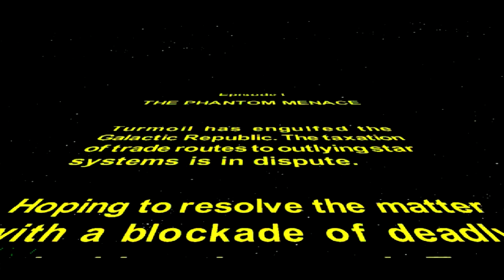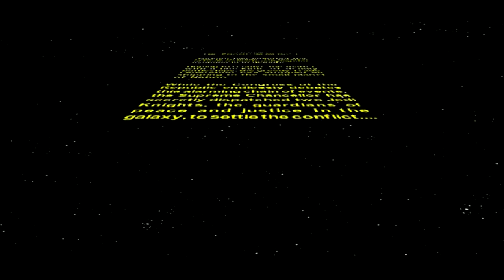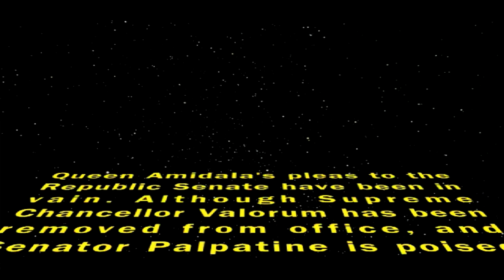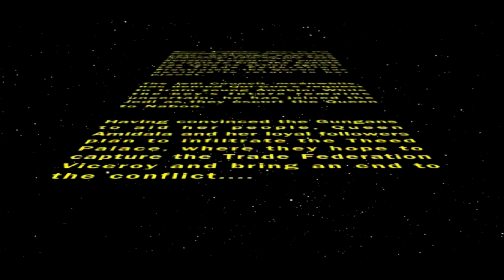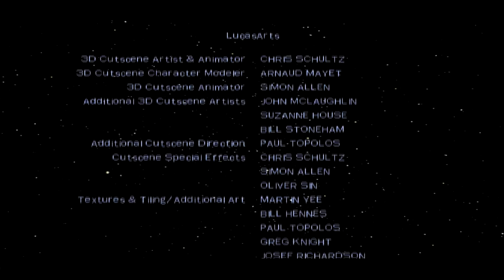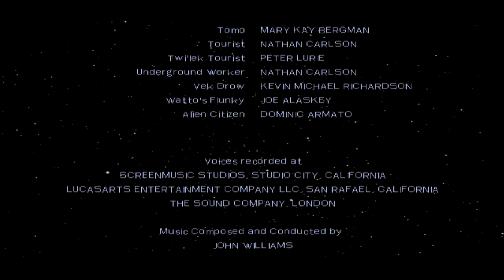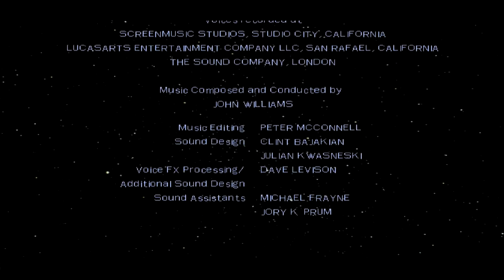PC Star Wars Episode 1: The Phantom Menace 1999 - No Commentary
00:00:00 Intro
1. Trade Federation Battleship 00:01:05
2. The Swamps Of Naboo 00:15:48
3. Otoh Gunga 00:31:13
4. Gardens Of Theed 00:47:48
5. Escape From Theed 01:01:32
6. Mos Espa 01:24:47
7. The Mos Espa Arena 02:04:05
8. Encounter In The Desert 02:33:43
9. Coruscant 02:37:29
10. Assault On Theed 03:01:31
11. The Final Battle 03:21:23

Comment if you have any game request!